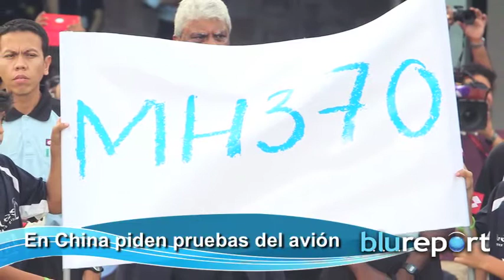Resumen Internacional 25/03/14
BluReport, ell mundo desde México